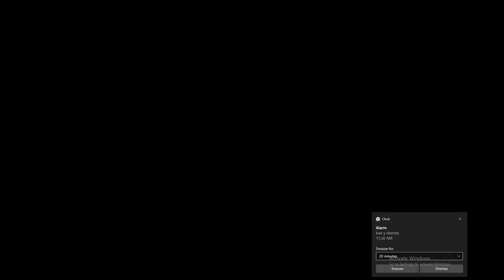Red Dead Redemption 2 2023 02 11 12 33 12 06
Canal de GAMEPLAYS de STEAM, web games,etc -pon SUB y veras 7 vídeos o LIVES semanales
Canal de Noticias: gaming, movies y series, anime y comics, tecnología y apps, memes del momento, etc
COMPARTE con tus amigos que han jugado este juego.
LIKE si te divertiste o aprendiste algo. COMENTA que sugieres, que viste, dudas y te respondo.

DESCARGA JUEGOS DE ANDROID DE LO MEJOR EN SU GENERO
Hacer alguna de estas cosas ayuda crecer el canal, gracias gamers.